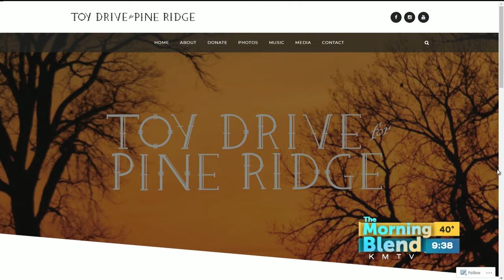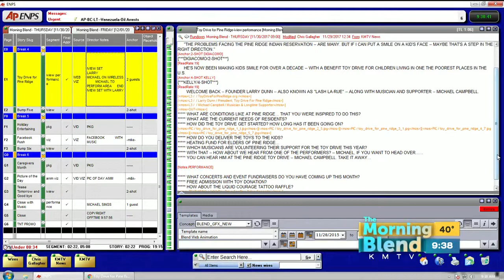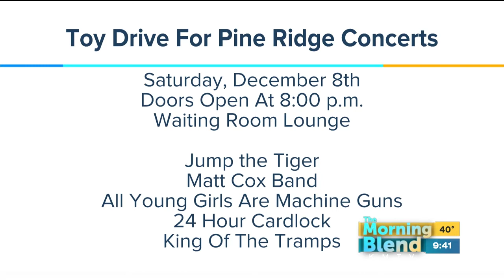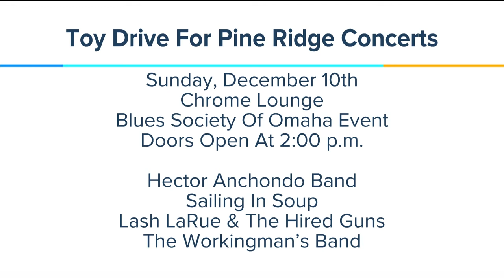Toy Drive for Pine Ridge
The Toy Drive for Pine Ridge started in 2003 with Larry Dunn—an Omaha musician also known as Lash LaRue—a friend and a small pick-up truck.  Kids on the Pine Ridge Indian Reservation don't exactly have the type of Christmas most of us.  He began collecting toys and a whole lot more, and Omaha's music community has embraced the cause!